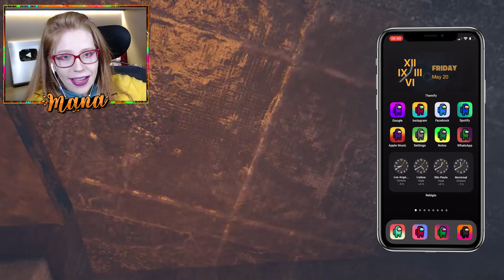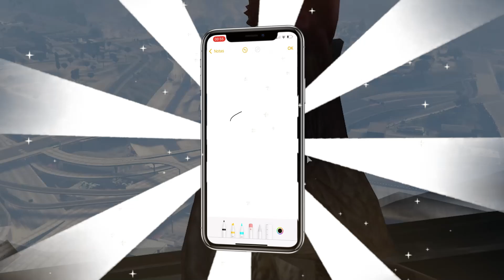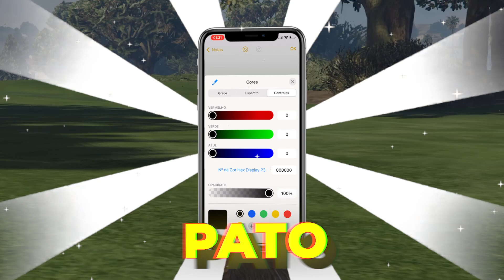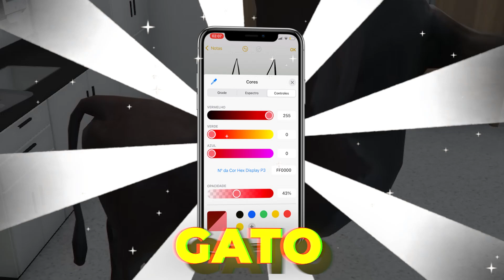JOGANDO GTA RP COM TODOS OS ANIMAIS QUE EU DESENHAR NO MEU CELULAR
🧡 VEM COMIGO!!!